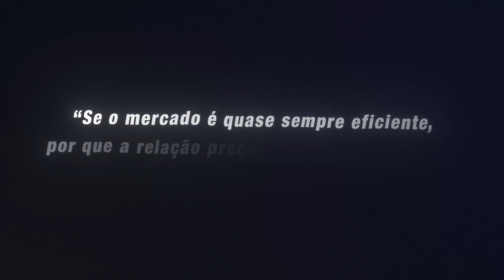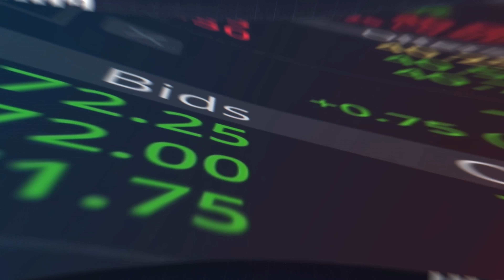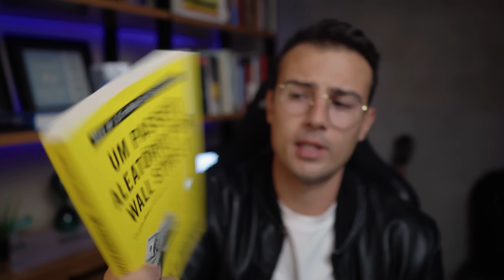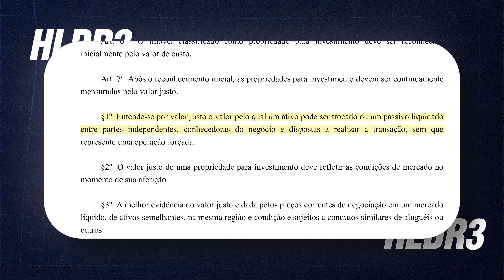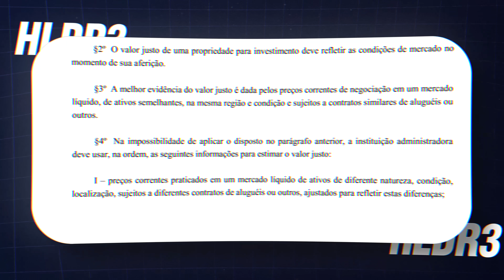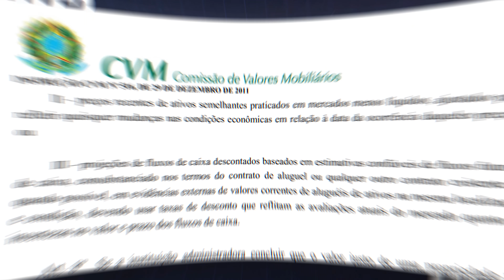Alerta para os investidores de Fundos Imobiliários (FIIs)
17 anos - Comecei a investir na bolsa de valores no Brasil, comprando minhas primeiras ações e Fundos Imobiliários.
18 anos - Entrei para o curso de Engenharia Civil na Universidade de Brasília.
19 anos - Comecei a empreender no mercado imobiliário.
20 anos - Criei o hábito de investir todos os meses o lucro do meu trabalho em empresas na bolsa para o longo prazo.
21 anos - Depois de muito estudo, decidi que queria trabalhar no mercado financeiro.
22 anos - Formei em Engenharia Civil.
23 anos - Fui para Harvard estudar Contabilidade e Macro Economia.
23 anos - Consegui o meu primeiro emprego como analista de renda variável no mercado financeiro.
24 anos - Fiz meu primeiro investimento em dólar e criei uma rotina de investir todos os meses no mercado norte americano em Stocks, REITs e ETFs.
24 anos - Trabalhei como analista de renda variável em um dos maiores fundos de pensão do Brasil.
25 anos - Conclui meu MBA em Finanças, pelo Instituto Brasileiro de Mercado de Capitais (IBMEC)
26 anos - Criei o Canal do Holder para ensinar pessoas comuns a investirem para o longo prazo.
27 anos - A renda dos meus investimentos já superava todos os meus gastos mensais.
28 anos - Me demiti do meu último emprego no mercado financeiro para trabalhar 100% do tempo com ensino na internet.
28 anos - Criei o curso De Zero a Holder, onde tivemos 175 alunos na primeira turma.
28 anos - Mais de 100.000 investidores estavam inscritos no Canal do Holder (hoje somos mais de 300.000).
29 anos - Expandi minha rede de ensino para outras plataformas além do Youtube (@fabio.holder em todas elas).
30 anos - Criei o Dólar Masters, o melhor programa de ensino para quem deseja construir patrimônio em dólar, e contamos com a participação de 415 alunos na primeira turma.
31 anos - Nossa plataforma de alunos bate a marca de 3.000 alunos.
32 anos - Tirei um ano sabático para refletir sobre o que realmente era importante na minha vida.

Fabio Holder
Invista nas maiores empresas do mundo e se aposente com Renda Passiva.